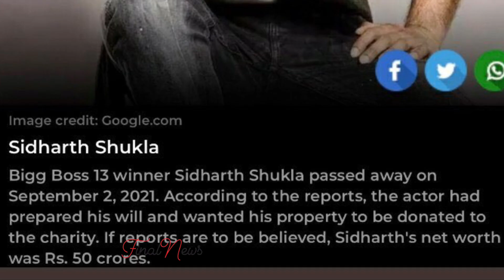Shehnaaz और Rita माँ नहीं, जानिए किसको Sidharth दे गए अपनी करोडो की Property| Sidharth Shukla Will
Shehnaaz और Rita माँ नहीं इनके नाम कर गए Sidharth अपनी करोडो की Property| Sidharth Shukla Will